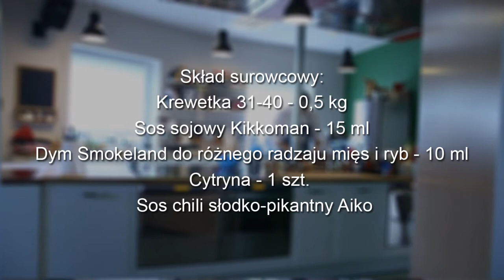Przepis na wędzone krewetki z sosem chilli – DobraKielbasa.pl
Polecane wszystkim walczącym ze zbędnymi kilogramami, jedne z najpopularniejszych owoców morza w słodko-pikantnym sosie Aiko i aromatycznym dymem w płynie. Sprawdź przepis i zaskocz swoich najbliższych.

Zobacz NOWOŚĆ →Naturalny dym wędzarniczy w płynie do różnych rodzajów mięsa i ryb.

--PRZEPIS--
Wędzone krewetki z sosem chili

Składniki:
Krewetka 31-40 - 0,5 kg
Sos sojowy Kikkoman - 15 ml
Dym Smokeland do różnego rodzaju mięs i ryb - 10 ml
Cytryna - 1 szt.
Sos chili słodko-pikantny Aiko

Sposób wykonania:
Umyć krewetki, przyprawić sosem sojowym Kikkoman i dymem, pozostawić na około 1-2 godz. Następnie krewetki nadziać na drewniane szpilki do szaszłyka i pozostawić, aby się osuszyły.  Osuszone krewetki położyć na blasze wyłożonej papierem do pieczenia i wstawić do piekarnika rozgrzanego do ok. 160 st. C na 5 min. Podawać jako przekąskę z sosem chili słodko-pikantnym Aiko,  serwowanym w wydrążonej cytrynie.

Naturalny dym wędzarniczy w płynie do różnych rodzajów mięsa i ryb o tradycyjnym aromacie dymu z twardego drewna.
Doskonały produkt dla tych, którzy nie mają możliwości wędzenia, a lubią aromat wędzonych potraw. Dzięki bejcowaniu, marynowaniu i obróbce termicznej otrzymuje się potrawy o smaku i aromacie wędzonek. Można też stosować jako składnik przyprawowy, żeby urozmaicić charakter menu w kuchni domowej czy w gastronomii. Jest to naturalny dym w kondensacie płynnym, oczyszczony ze szkodliwych substancji, (Rozporządzenie Wykonawcze Komisji UE nr 1321/2013).